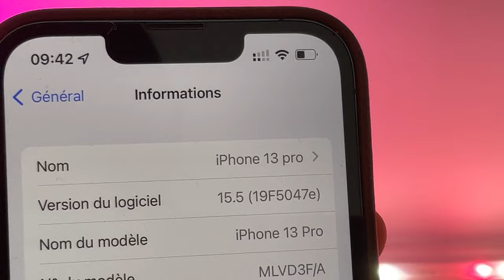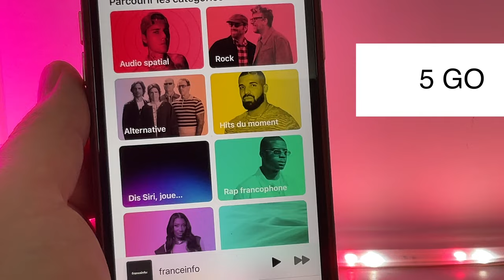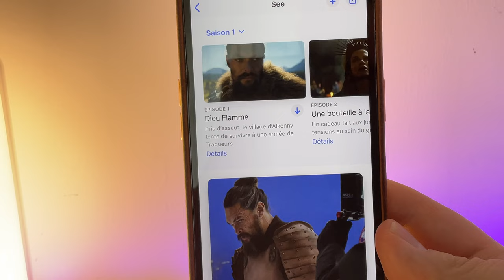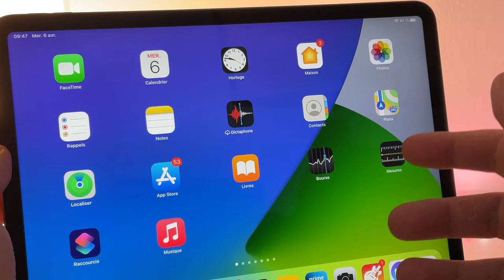iOS 15.5 beta 1 est disponible ! On parle des nouveautés d'iOS 15.5 (iPhone)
Apple propose en beta iOS 15.5. Dans cette vidéo  on discute des principaux changements de cette nouvelle version pour iPhone et iPad .
Mes matériels pour réaliser la vidéo :
- iPhone 13 Pro
- Microphone Shure
-Eclairage MEROSS
-Eclarage EVE
-Supprt ESR pour iPhone